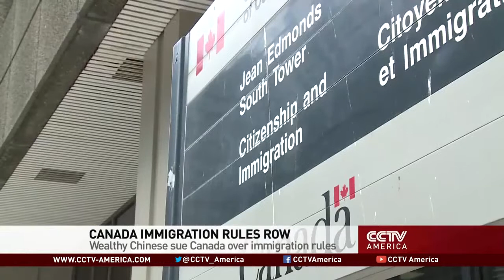Chinese immigration applicants sue Canada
Canada's immigration ministry could be forced to reopen the case files of around 1,500 Chinese visa applicants, or compensate each applicant $5 million Canadian. A judge in Canada is considering a class action lawsuit filed by wealthy Chinese investors, who had applied for Canadian residency under the now-defunct Immigrant Investor Program. CCTV's Kristiaan Yeo reports from Toronto.

cctv-america,kristiaan yeo,toronto,citizenship,visa,china,applicant,residency,supreme court,canada